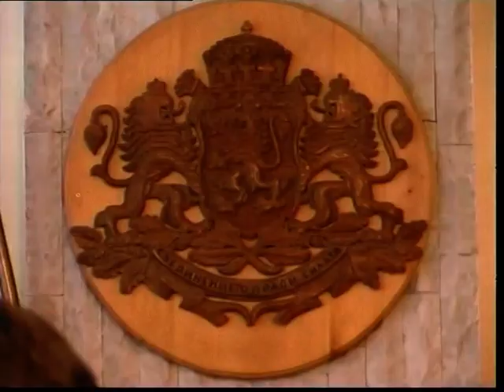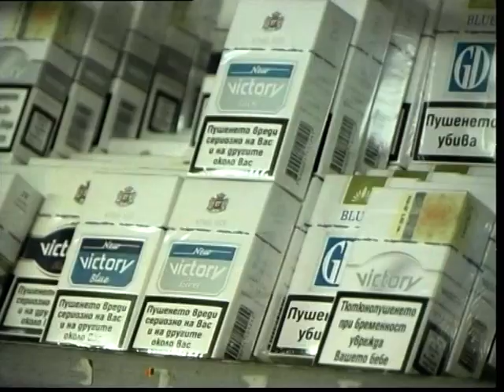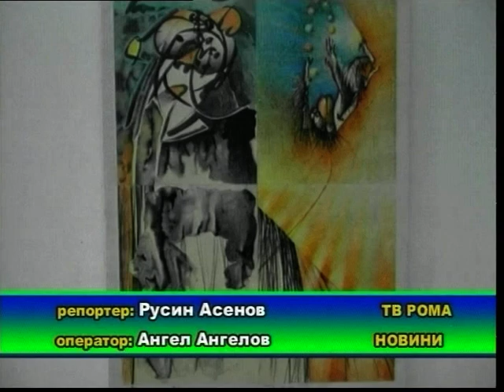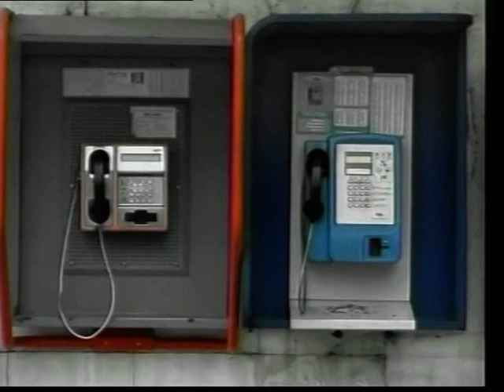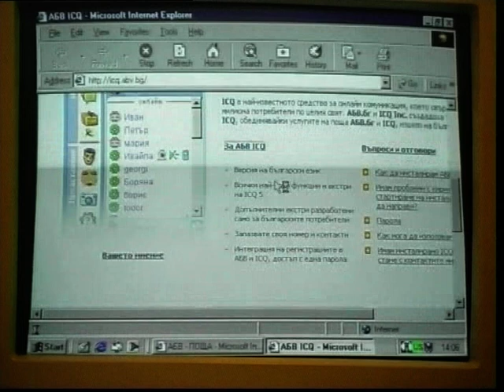TV ROMA BULGARIA